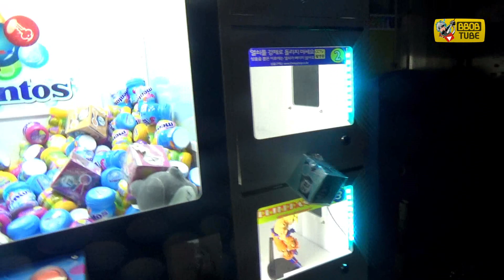누군가 비키니 피규어를 두고간줄 알고! 잽싸게 잡았다가 그만....